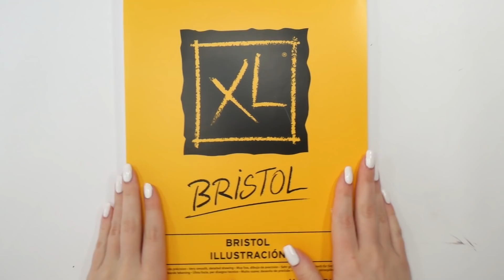RECREATING MY MOST POPULAR DRAWING 😲 Can I make it better??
Can I draw one of my most popular drawings better than I did 4 years ago?

✏️ART SUPPLIES USED IN THIS VIDEO:

▷ SMLT Smooth Bristol Bristol
▷ Prismacolor Col-Erase pencils
▷ Pentel Orenz Mechanical pencil (0.5)
▷ Faber Castell eraser
▷ Copic Multiliners, Mangaka Fineliners
▷ Copic Markers
▷ Promarkers, Brushmarkers
▷ Ohuhu Markers
▷ Faber-Castell Polychromos Colored pencils
▷ Prismacolor Premiere Pencils